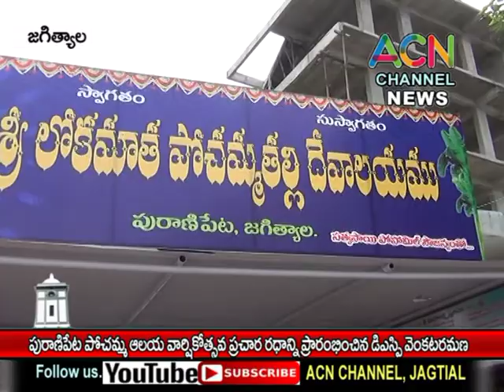జగిత్యాల : పురాణిపేట పోచమ్మఆలయ వార్షికోత్సవ ప్రచార రథాన్ని ప్రారంభించిన డిఎస్పీ వెంకటరమణ